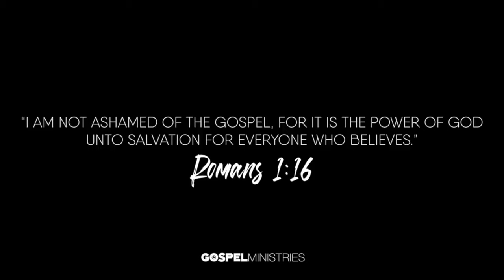America's Pastors Going SOFT on the Gospel 😬??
What do ANDY STANLEY, ALISTAIR BEGG and CARL LENTZ have in common and what exactly is our WHY behind our strategies for reaching our communities?? 🤔 Find out the solution as Pastor AJ looks at another mainstream pastor's explanation for WHY people aren't going to church! 🤯